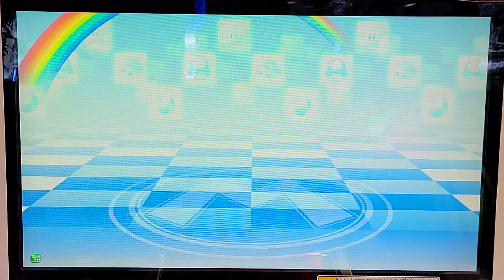【マリオカートDX】GO！